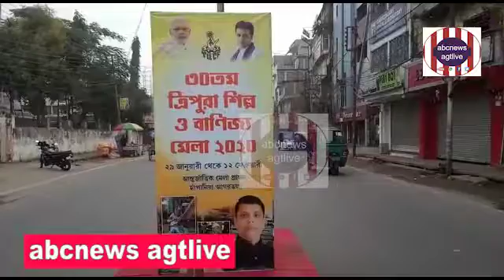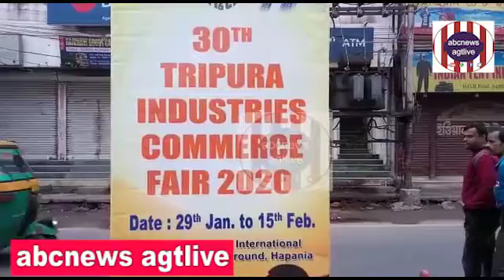SHILPA MELA KABE THEKE KABE ABDHI? PRASHNA SADHARAN MANUSHER...